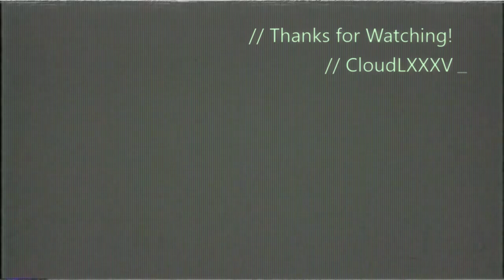DESTINY Glitches: Rise of Iron Unused Secret Area - SPLICERSHIP MENKIS-SYN! Secret Exotic?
Ver: 2.4.0.2

[FOR TITANS & HUNTERS]

[NO SF BOUNTY IN THIS VIDEO]

Hey Guardians!
CloudLXXXV here and Welcome back!

Here is a Brand New WORLD FIRST Rise of Iron Glitch for all of my subscribers!
In this video we glitch into the SPLICERSHIP MENKIS-SYN Secret Area!! 😱 No-one knows about this yet!
No vids on YouTube!
No Search Results on Reddit!
No Results on Google!

Discovered by: CloudLXXXV

Or
If you found an earlier Video please let me know.

Previous SF BOUNTY Completed by: MrMuttonMan YT

Mask Worn: Find out soon!

[ABOUT SF BOUNTY]

In this video is a Single Frame Picture called an SF Bounty.
You will get a shout out in the next video as well as get to decide which Mask I wear.
If I reply with SF BOUNTY COMPLETE! then good job, you were first to comment the Bounty!
Pick a Mask from the list below and let me know which one to wear in the next video!

[LIST OF MASKS]

Atheon Mask
Crota Mask
Eris Morn Mask
Exotic Engram Mask
Legendary Engram Mask
Master Rahool Mask
Oryx Mask
Petra Venj Mask
Rare Engram Mask
Skolas Mask
Skull Mask
Speaker Mask
Tiger Mask
Traveler Mask
Uncommon Engram Mask
Warden Mask
Xür Mask

Hope you guys enjoyed the video & until next time Guardians.